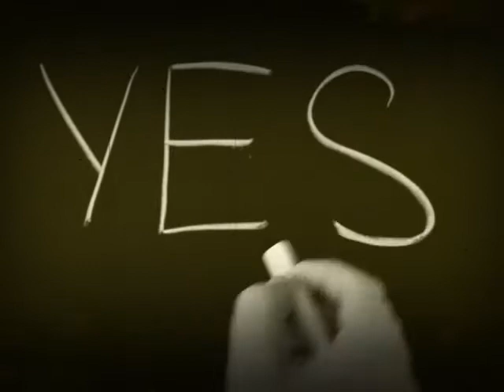Swinging on a Star - by Down the Lock (for Red Cross)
Aberdeen-based singer-songwriter Dan Leckie has arranged for an international group of musicians to record a cover of "Swinging on a Star" to raise money for the Red Cross. The aid organization is doing tremendous humanitarian work to support those affected by the Coronavirus outbreak worldwide.

Please take a listen to the song and share among your friends!

Appearing on this song: Ameya Abhyankar (Tabla), Scott Cruickshank (Lead Guitar), Matt Duncan (Lap Steel Guitar), Amanda Easton (Vocals), Michelle Lawrie (Vocals), Dan Leckie (Keyboard & Guitar), Colin "Bano" Mackie (Vocals), and Tony Romaine (Vocals & Ukulele) Tony also acted as mixing engineer for this track.

Appearing in the video: Tony Romaine, Matt Duncan, Dan Leckie, Ameya Abhyankar and Amanda Easton. Special thanks to Amanda Easton for not only appearing in the music video but also contributing post-production work on it.

The song was entirely recorded from the musicians' homes and produced by Dan Leckie & Tony Romaine.